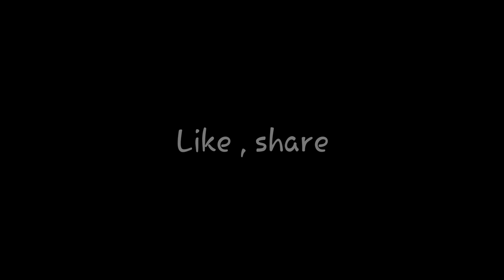Dance ki bimari 🤐😲 (OLD) - Funny video - romaan mulani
Romaan_mulani
Rayhaan_mulani